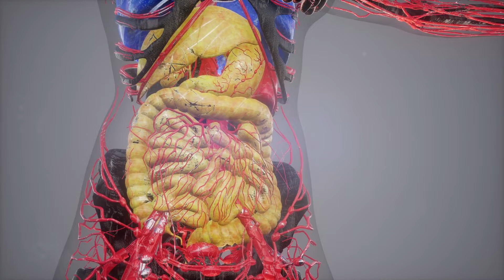FEAR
A Montage of Fear. What fear means and looks like to me. Defining Fear and offering perspectives to break free of the things holding you back from living the life you desire.

I appreciate all the present support and future support!